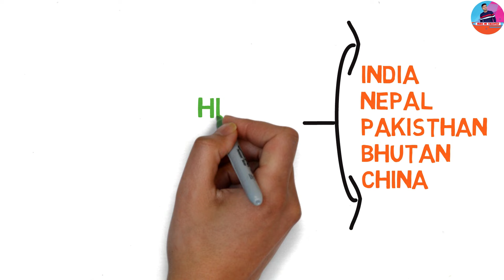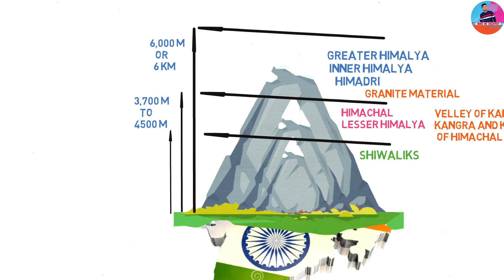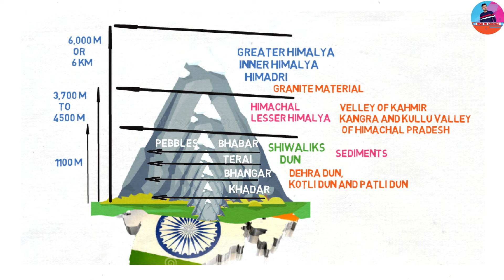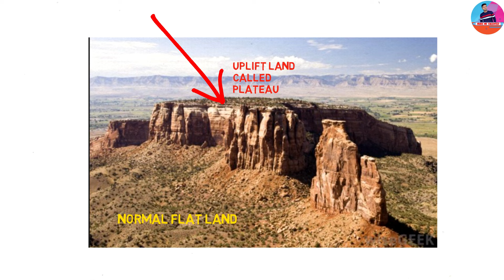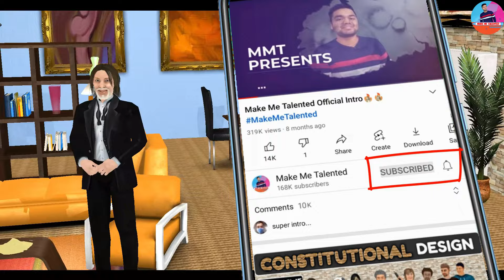Physical Features of India Class 9 | Animation | CBSE Class 9 Geography Chapter 2 | MMT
Study Science & Maths with Animation (All Videos & Notes Available)
physical features of india class 9 cbse
physical features of india summary
NCERT Class 9 Geography Chapter 2 : Physical Features of India
Physical Features of India Class 9 full Chapter in Animation | Class 9 Geography Chapter 2 | CBSE

4. Forest Society and Colonialism:
5. Pastoralists in the Modern World:
3. Electoral Politics:
4. Working of Institutions:
5. Democratic Rights:
4. Food Security in India:
4. Climate:
5. Natural Vegetation and Wild Life:
6. Population:

TimeStamp:
00:00 Intro
00:36 physical features of india class 9
01:31 The Himalayan Mountains
05:29 The Northern Plains
07:01 The Peninsular Plateau
08:19 The Indian Desert
08:54 The Coastal Plains
09:54 The Islands

PhysicalFeaturesofIndiaClass9 Join This Telegram Group For Notes, Questions Papers Etc
(open this link in your telegram app) -